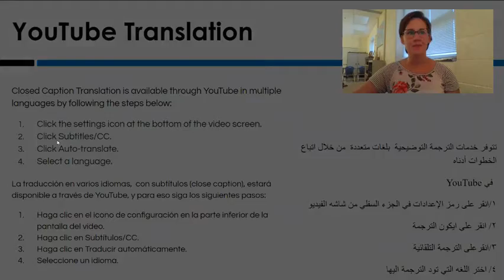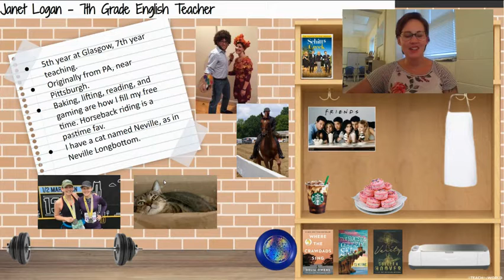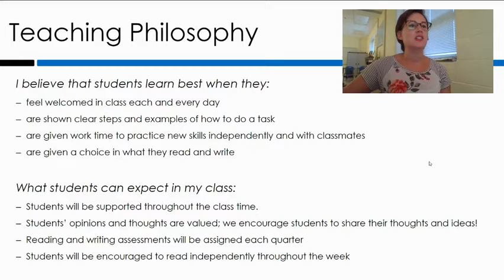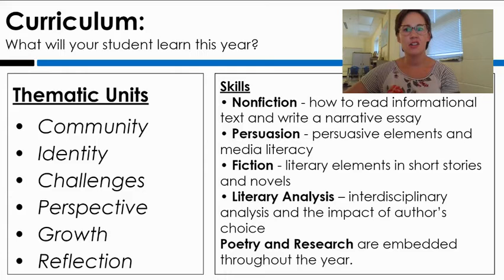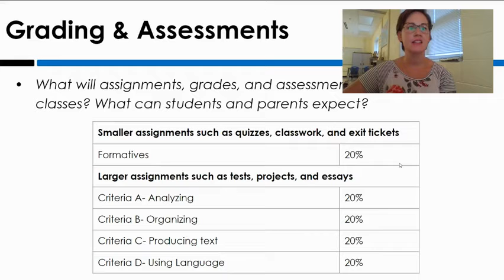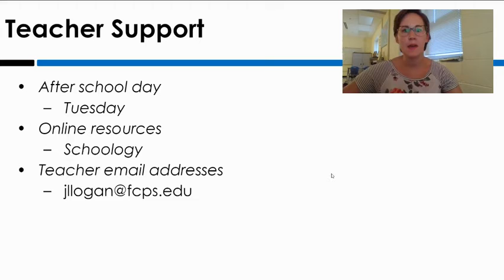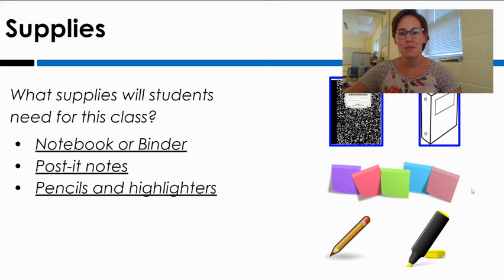Janet Logan GMS BTSN Video 2021